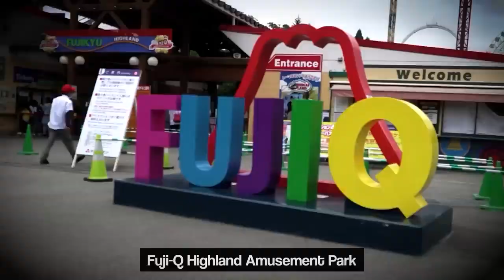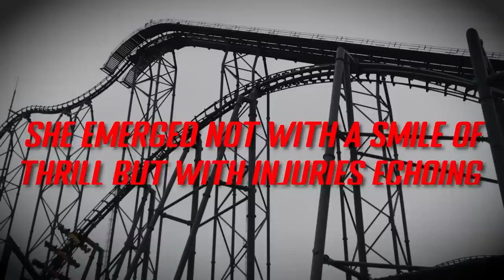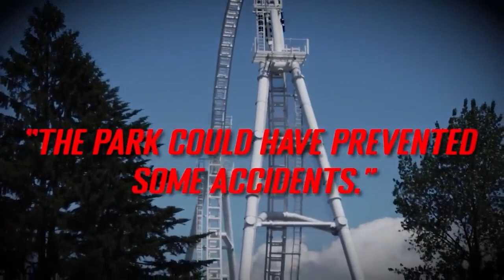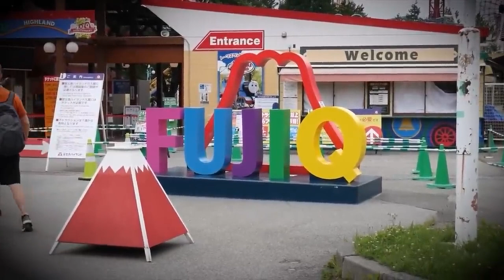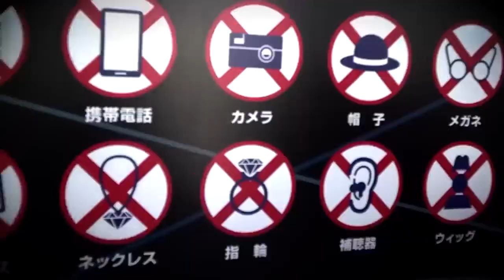This Roller Coaster Was Practically ILLEGAL!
This Rollercoaster Should be BANNED

Who would have ever thought that a series of accidents at the Fuji-Q Highland Amusement Park wouldn’t be reported to the right authorities, which would warrant investigations, save lives, and probably stop some rides there?

The question on everyone's lips rings, what are the causes of these accidents? Is it a malfunction from the rides? Why conceal it until the fourth time?

Today's story will unveil the accidents that took place at Mount Fuji and the present situation of the park.

Inspired by Dark Records, Scary Interesting, Disturbing, Disasterthon - True Horror, Disaster Stories, Disastrous, They will Kill You

On Infamous Accidents we will go through disturbing accidents, documentaries and tragic deaths.